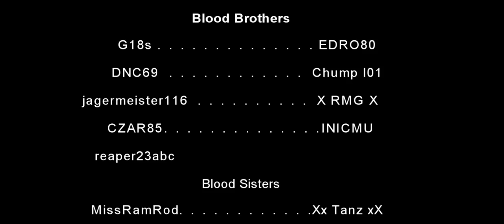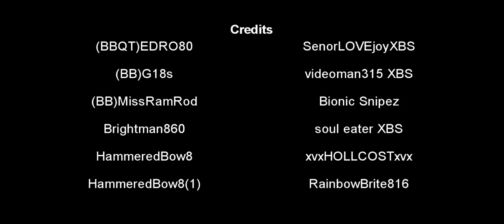Blood Brothers -- EDRO80 & G18s -- Just what we do!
EDRO80 and G18s just doing what they do best. However, there were deaths on our side, but very limited. Still got the job done. MissRamRod was apart of this game as well.